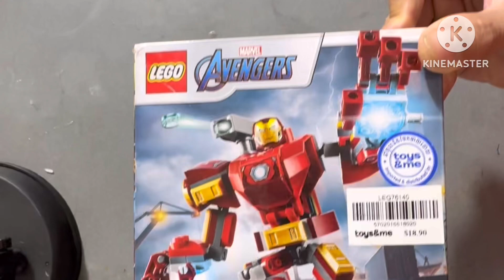7 January 2023